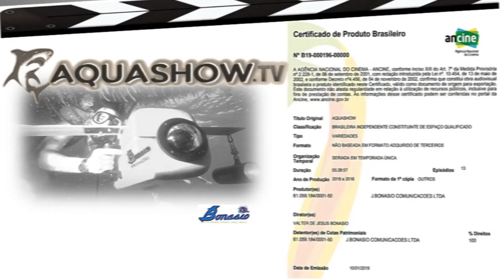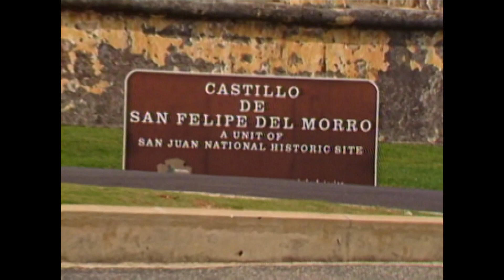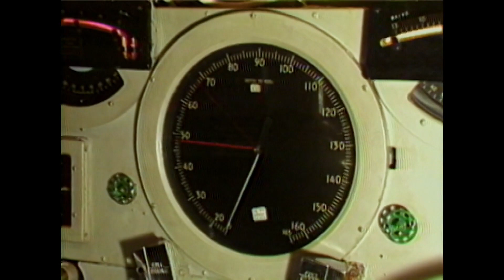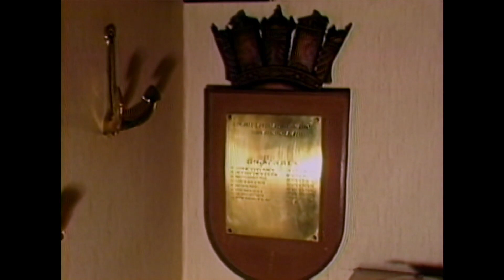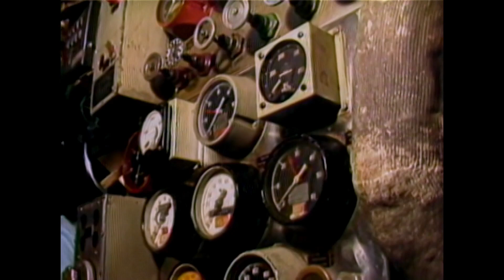CARIBE - AQUASHOWTV Aventura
In 1985, television producer Valter Bonasio brought the first underwater video recording system to Brazil.

AQUASHOW is a pioneer - in Brazilian television - to produce weekly original documentaries made underwater.

This valuable and historical material was carefully catalogued, according to the location and dates it was recorded, becoming an expressive audiovisual content and an important public and historical environmental, touristic and ecological document. In addition to entertaining... Of course!

00:54  VALTER BONASIO, PRODUTOR DA SÉRIE AQUASHOW, APRESENTA O EPISÓDIO. O SHOW CONTARÁ COM O SUBMARINO USS UBEJACK E EXPLORARÁ AS ÁGUAS DO CARIBE.

01:17 O EPISÓDIO COMEÇA EM  MIAMI ANTES DE SEGUIR PARA VÁRIAS ILHAS DO CARIBE. OS CRUZEIROS DESTA REGIÃO SÃO FAMOSOS. A EQUIPE EXPLORARÁ ILHAS NA REPÚBLICA DOMINICANA, PORTO RICO E DUAS DAS MAIORES ILHAS VIRGENS AMERICANAS. REPÚBLICA DOMINICANA A ILHA É COMPARTILHADA PELO HAITI E É CONHECIDA COMO UMA DAS MAIORES DO CARIBE. FORTALEZA DE SAN FELIPE É UM MARCO SIGNIFICATIVO EM PORTO PLATA. PORTO RICO SAN JUAN É UM PORTO IMPORTANTE PARA O TURISMO, FINANÇAS E CULTURA. CASTILLO DE SAN FELIPE DEL MORRO FOI CONSTRUÍDO EM 1539 PARA PROTEGER CONTRA ATAQUES DE PIRATAS. ILHAS VIRGENS AMERICANAS SR. JOHN COBRE 20 QUILÔMETROS QUADRADOS DE BELAS PAISAGENS. DOIS TERÇOS DO LITORAL DE ST. JOHN SÃO PROTEGIDOS PELO NATIONAL PARK SERVICE. OS VISITANTES PODEM RELAXAR EM UMA SÉRIE DE PRAIAS QUE VÃO DESDE LONGAS EXTENSÕES COMO SALT ATÉ OUTRAS MAIS ISOLADAS.

10:47 SUBMARINO USS UBEJACK ESTA SEÇÃO EXPLORA A HISTÓRIA POR TRÁS DO SUBMARINO USS UBEJACK, QUE SERVIU ÀS MARINHAS AMERICANA E BRASILEIRA. ELE FOI CONSTRUÍDO EM BOSTON EM 1944, SERVIU NA MARINHA AMERICANA POR MAIS DE 30 ANOS ANTES DE SER TRANSFERIDO PARA A MARINHA DO BRASIL. EM 1986 FOI DESATIVADO DEPOIS DE NAVEGAR MAIS DE 73.000 MILHAS.

13:38 VISÃO GERAL DO SUBMARINO ESTA SEÇÃO FORNECE UMA VISÃO GERAL DOS DIFERENTES COMPARTIMENTOS E ÁREAS DE UM SUBMARINO. COMPARTIMENTO DA SECRETARIA

14:11 O REFEITÓRIO DO OFICIAL É ONDE OS OFICIAIS FAZEM SUAS REFEIÇÕES, REALIZAM REUNIÕES RELACIONADAS AO SERVIÇO E ATIVIDADES DE LAZER. CABINE DO COMANDANTE

14:43 A CABINE DO OFICIAL COMANDANTE É ONDE O OFICIAL COMANDANTE EXERCE SUAS FUNÇÕES QUANDO ESTÁ NO PORTO. É COMO O ESCRITÓRIO DELE.

15:09 QUANDO SUBMERSO, O COMANDANTE EXERCE CONTROLE TÉCNICO SOBRE O SUBMARINO ABRINDO OU FECHANDO MECANISMOS QUE CONTROLAM OS COLCHÕES DE AR NOS TANQUES. ISSO FAZ COM QUE O SUBMARINO SUBA À SUPERFÍCIE OU MERGULHE. SALA DE MAQUINAS

15:32 A CASA DAS MÁQUINAS ABRIGA DOIS MOTORES DE COMBUSTÃO PRINCIPAIS ACOPLADOS A GERADORES.

15:48 EXISTEM TAMBÉM MOTORES ELÉTRICOS QUE CONTROLAM A PROPULSÃO E AS FORÇAS AUXILIARES. SALA DE CONTROLE

16:08 A SALA DE CONTROLE POSSUI CONTATOS PARA ANÁLISE DE ALVOS EM 360 GRAUS. POR MEIO DE ANÁLISE GRÁFICA, DETERMINA A DIREÇÃO E O PONTO DE MAIOR APROXIMAÇÃO DE QUALQUER ALVO.

16:27 TAMBÉM POSSUI PERISCÓPIOS PARA OBSERVAÇÃO EXTERNA SEM EMERGIR.

17:36 CARIB EXCURSÃO À ILHA DE SAN THOMAS ESTA SEÇÃO OFERECE UM PASSEIO PELA ILHA DE SAN THOMAS E SEU PARQUE MARINHO. PARQUE MARINHO

18:30 PONTO TURÍSTICO LOCALIZADO PRÓXIMO À PRAIA SAN THOMAS.

19:34 OS VISITANTES PODEM OBSERVAR A VIDA MARINHA, COMO PEIXES E OUTRAS CRIATURAS, ENQUANTO REALIZAM SUAS ATIVIDADES DIÁRIAS EM UM RECIFE DE CORAL RECRIADO. A ILHA DE SAN THOMAS É UM CENTRO MERCANTIL DO CARIBE E OFERECE ÓTIMAS OPORTUNIDADES DE COMPRAS. OS VISITANTES TAMBÉM PODEM MERGULHAR NAS ÁGUAS CLARAS E MORNAS DO CARIBE.

21:58 INTERAÇÃO COM ARRAIAS ESTA SEÇÃO MOSTRA UMA MULHER INTERAGINDO COM ARRAIAS.

22:14 A MULHER INTERAGE COM ARRAIAS QUE GERALMENTE SÃO DÓCEIS, MAS PODEM ATACAR QUANDO SE SENTEM AMEAÇADAS.